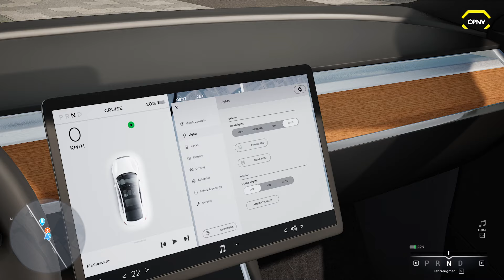CityDriver #02 Das Auto des Freundes *PC/HD/60FPS/DE*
★ LET'S PLAY CITY DRIVER ★
► Holt euch [Simulation]*: ref-Link: ...?ref=oepnv :)
↓ INFOS !! ↓

◄|╌╌╌ 〉› Beschreibung ‹〈 ╌╌╌╌|►
CityDriver bietet dir die Möglichkeit, mit diversen Autos die Straßen Münchens zu erkunden. Mit authentischer Fahrzeugphysik meisterst du unterschiedliche Missionen und Herausforderungen, genießt gemütlich oder auch sportlich den Fahrspaß deines Wagens und trainierst dein Fahrverhalten im Straßenverkehr mit anderen Verkehrsteilnehmern.

GAMEPLAY
Starte im Freien Spielmodus mit einem beliebigen Fahrzeug von einem der vielen Standorte aus und erkunde München. Die Spieloptionen sind hier frei anpassbar: Sollen die üblichen Verkehrsregeln gelten? Möchtest du Kollisionen mit der KI aktivieren? Du entscheidest! Während des freien Spielens werden dir zufällige Missionen angeboten, welche du annehmen oder ablehnen kannst.

◄|╌╌╌ 〉› Social Media ‹〈 ╌╌╌╌|►
◄|╌╌╌ 〉› Bios Computer ‹〈 ╌╌╌╌|►
► CPU: Intel Core i5 4690
► Mainboard: ASUSTek H81M-C
► Arbeitsspeicher: 16 GB G.Skill
► Grafikkarte: NVIDIA GTX 1080
► Monitor: U28E590 4K Monitor
► Lenkrad: Logitech G29
► Kopfhörer: Sennheiser TR175
► Mikrofon: Auna MIC